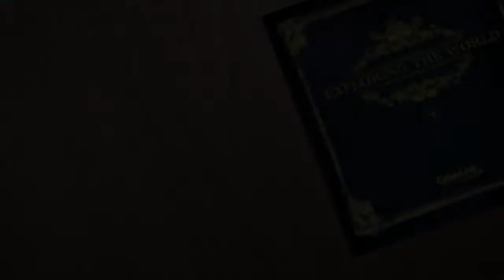This is for Samoarrow92 check her out on Youtube